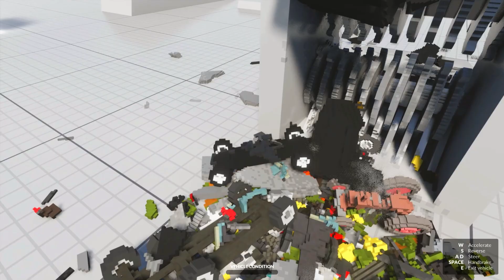Cars Vs Giant Shredder - Teardown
Cars Vs Giant Shredder in Teardown

i spend 2-8 hours per video and sometimes can take even longer to make my videos. every scene is set up by hand by me.

This Video just showing the physics of the game. No people or vehicles were harmed in this video. I'm not trying to show any life cases by uploading this video.